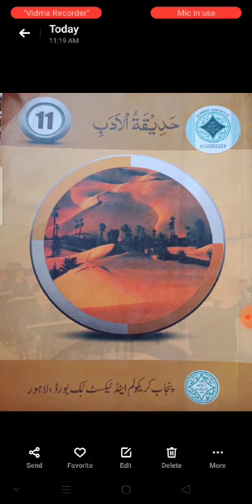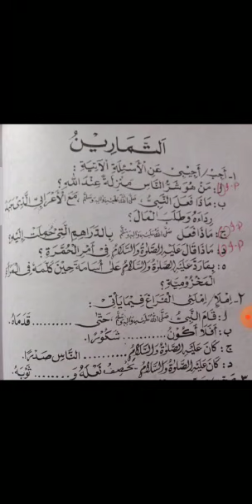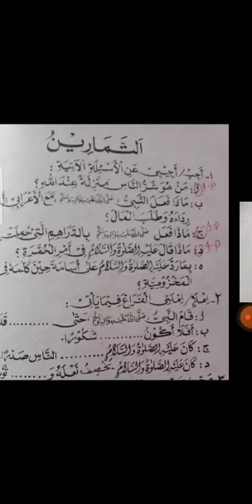1st year Arabic 3